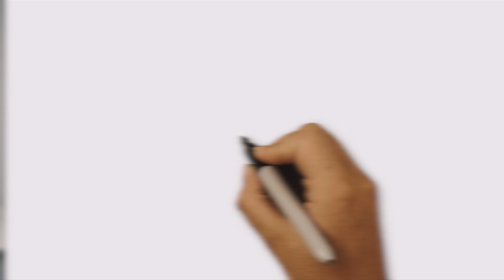People Can Be Mean!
Mia tells a story about when someone was mean to her how we should respond the next time someone is mean to us.